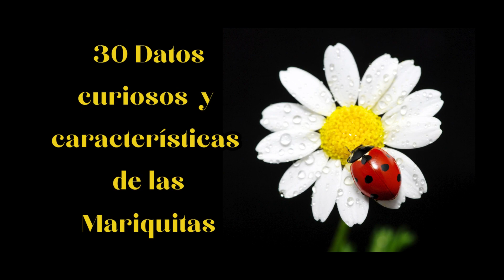30 Datos curiosos y características de las Mariquitas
30 Datos curiosos y características de las Mariquitas

Bienvenidos sean a mi canal: el espacio de dany, hoy les presento este nuevo video de 30 datos curiosos y características de la mariquitas, estos bellos y maravillosos insectos, portadoras de la buena suerte y   son conocidas por su capacidad para volar y navegar por el viento en busca de alimento y refugio.